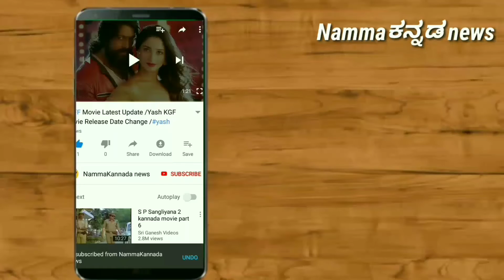ಶ್ರುತಿ ಹರಿಹರನ್ ವಿರುದ್ಧ 22 ಕೋಟಿ ರೂಪಾಯಿ ಕೇಸ್ ..!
ನಟಿ ಶ್ರುತಿ ಹರಿಹರನ್ ಗೆ ಲೈಂಗಿಕ ಕಿರುಕುಳ ನೀಡಿದ ಆರೋಪಕ್ಕೆ ಸಂಬಂಧಪಟ್ಟಂತೆ ಖ್ಯಾತ ನಟ ಅರ್ಜುನ್ ಸರ್ಜಾ ಕೆಂಡಾಮಂಡಲವಾಗಿದ್ದಾರೆ ಶ್ರುತಿ ಪ್ರಕರಣಕ್ಕೆ ಸಂಬಂಧಿಸಿದಂತೆ ತೀವ್ರ ನೊಂದಿರುವ ಅರ್ಜುನ್ ಬೇರೆ ಬೇರೆ ಕಡೆ ಮಾನನಷ್ಟ ಮೊಕದ್ದಮೆ ದಾಖಲಿಸಿದ್ದಾರೆ